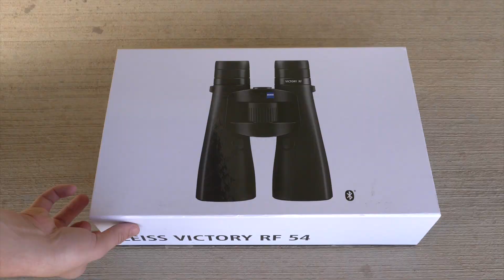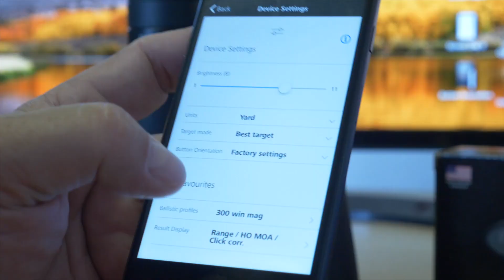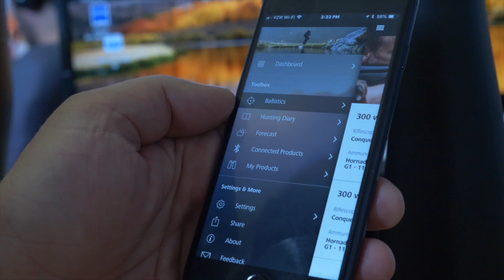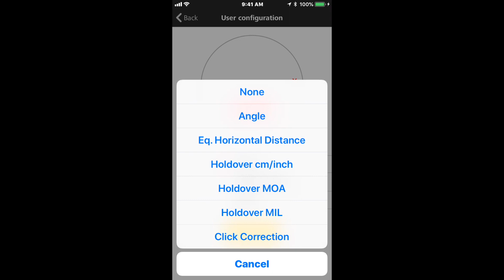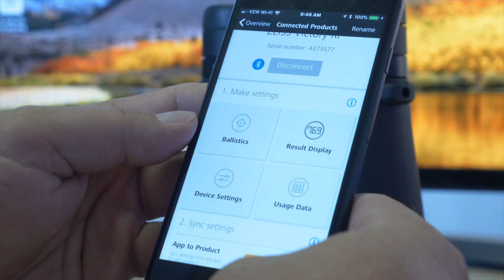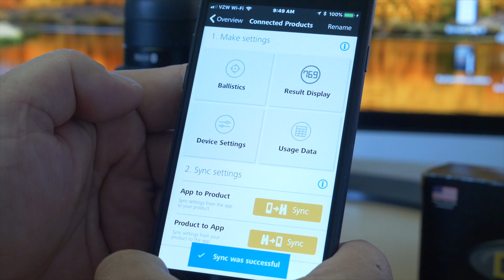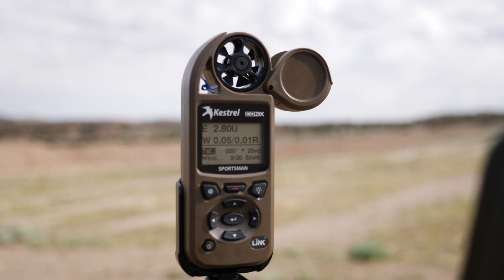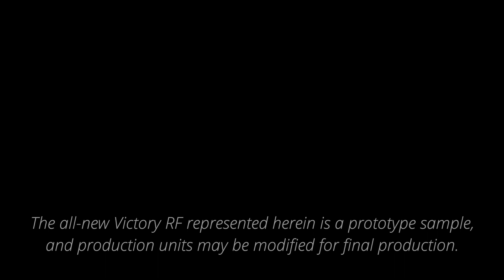ZEISS Victory RF Rangefinder - Introduction And How-To Use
This comprehensive product review outlines features, specifications, and set up.
The Victory RF Rangefinder provides Bluetooth synchronization with the ZEISS Hunting App, which allows storage of up to nine personalized ballistics profiles.
Every calculation incorporates both physical and environmental factors, giving context to the data and success to the hunt. It is designed and manufactured in Germany includes, FL glass, and ZEISS proprietary LotuTec lens coating which repels water droplets without residue.